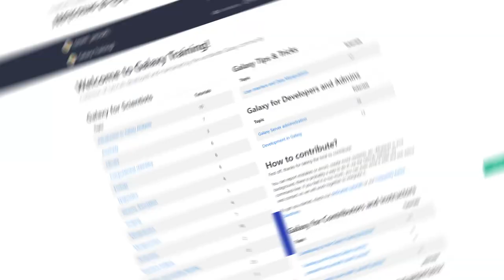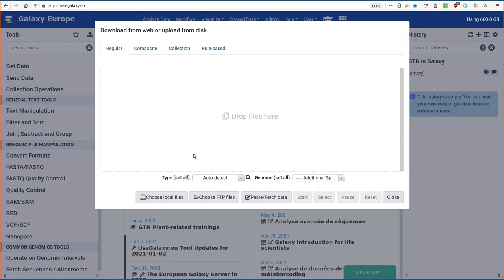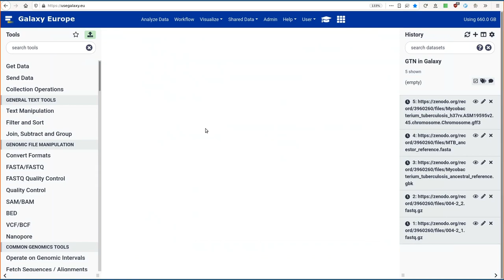Welcome to the Galaxy Training Network!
Produced by: Geert Bonamie - VIB Bioinformatics Core
Content Note: this video features significant animations and motion

This video introduces the Galaxy Training Network for a wide audience, we're a collection of folks working on high quality Galaxy Training and providing great infrastructure for writing your training materials.